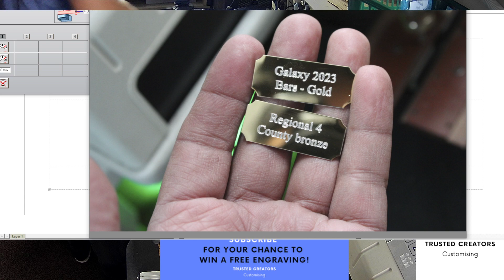Custom Engraving 2 x Gold Plates Engraved Text